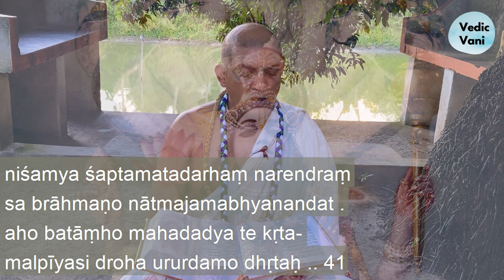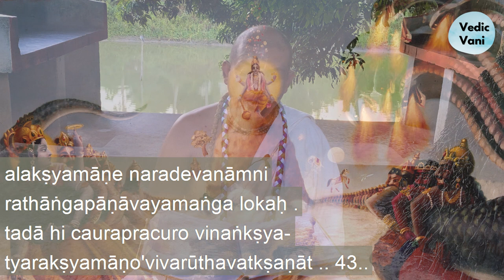Śrīmad-Bhāgavatam (Bhāgavata Purāṇa) Canto 1 Chapter 18